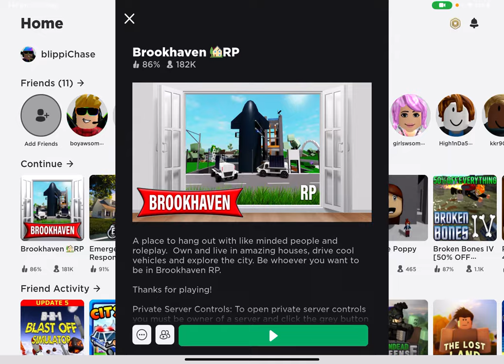STRONG MAN SIM